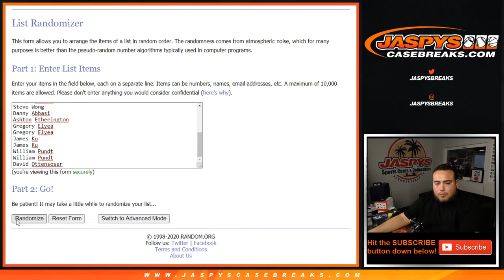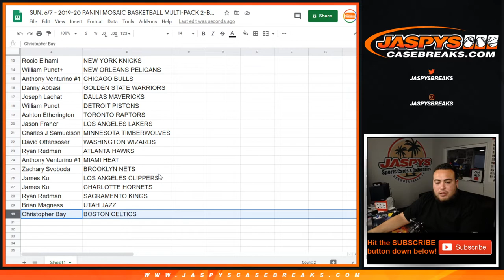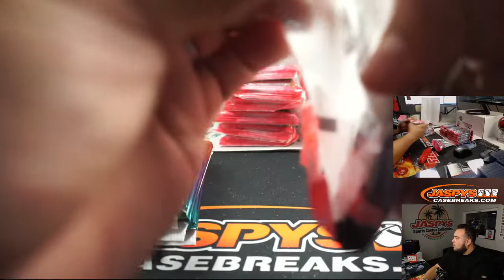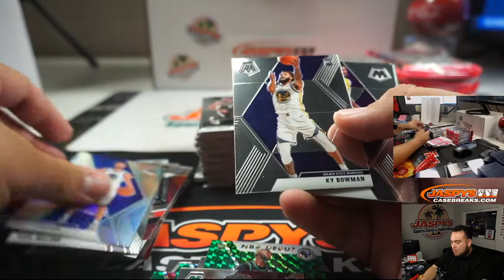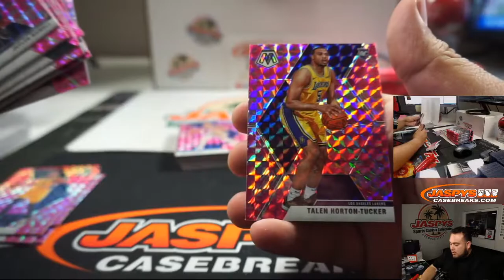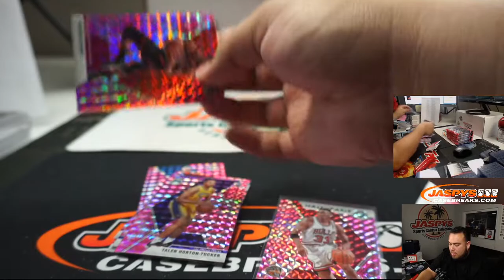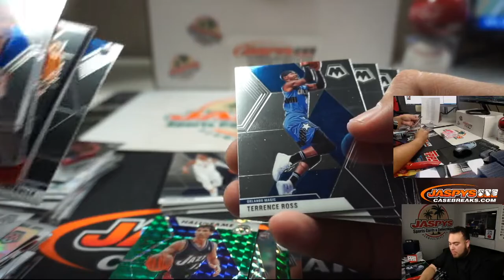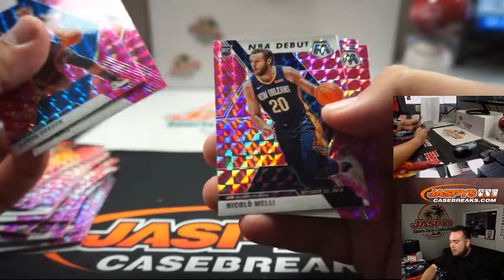SUN. 6/7 - 2019-20 PANINI MOSAIC BASKETBALL MULTI-PACK 2-BOX BREAK #7 *RT*